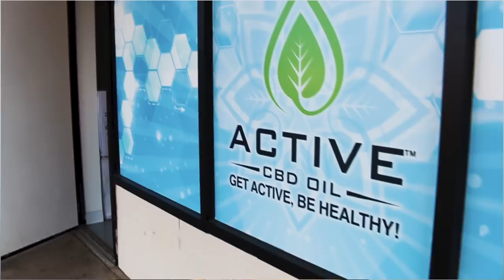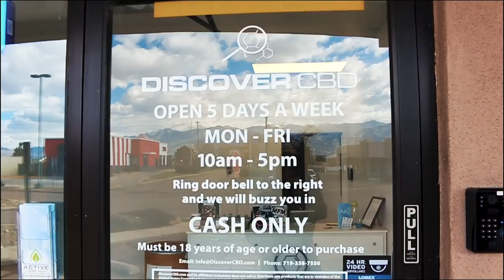The One Thing That Has Changed My Life Forever! | Colorado Trip!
Hey loves!
I have never been to Colorado and I already am planning my trip back this winter! I had so much fun exploring but this was a business trip because I am launching my own CBD LINE!! Like what?!

Mark your calendars for this Saturday November 17th @ 10am EST!
My CBD gummy and tinctures will be available in ALL 50 states, will be able to ship world wide, and you DO NOT need a prescription. My line will be 100% THC free so therefore it is NOT illegal in all 50 states an can be shipped worldwide. I can't wait for you to try out The Cheyann Shaw Signature Series!

Make sure you are following me on Instagram so you won't miss out on the launch!(:

Xoxo,
Cheyann

Cheyannshaw.com

 if you guys are interested in the CBD I use, the link is down below! ( I use CBD oil GOLD)

Camera I Use

Joby GorrilaPod

Cheyann Shaw
76263

Hey! My name is Cheyann Shaw and I live in the beautiful state of Florida and have become a total beach bum! I am a cancer survivor, entrepreneur, kid at heart, fitness lover, and just an all around goofball who laughs at her own jokes lol. I make weekly vlogs that will show you some workouts, vegan recipes, hauls, adventures with my hubby and our fur baby Russell, the business side of my life, and so much more! I'm just a young adult trying to live life to the fullest while showing the world that no matter you have gone through in your life, it doesn't have to define you and how to find light in the darkness.

I may or may not also break into random dances and drink more coffee than humanly possible!
XOXO,
CHEYANN